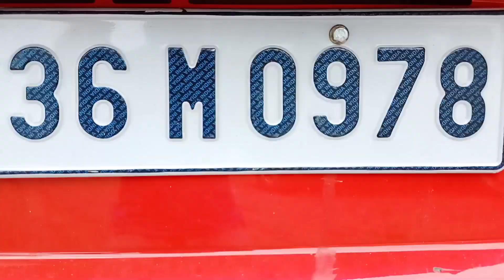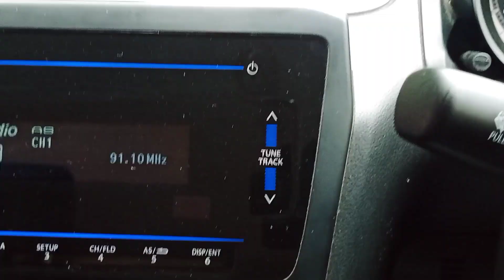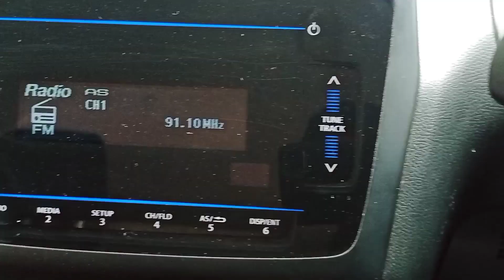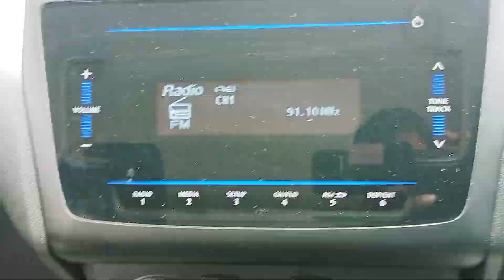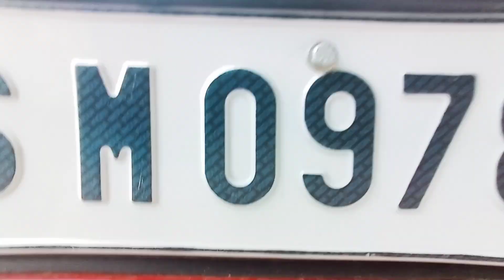Maruti Swift 2022 For Sale In Hyderabad | Second Hand Cars In Hyderabad